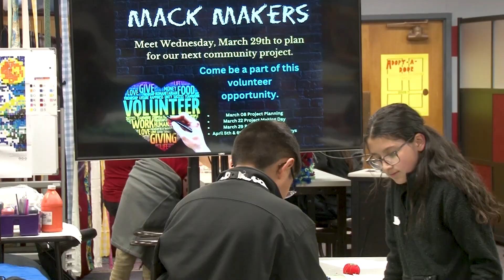Lubbock ISD in 90 Seconds - April 3, 2023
This week's Lubbock ISD in 90 Seconds features:
• Lubbock ISD Career and Technical Education students leaving for the SkillsUSA Texas Competition
• Ramirez Elementary School celebrating their Kids Heart Challenge fundraising success
• Lubbock ISD's Foundation for Excellence Grant Celebration
• Estacado High School's celebration of their permanent FFA Charter
• Mackenzie Middle School's Mack Makers project for Lubbock Animal Services